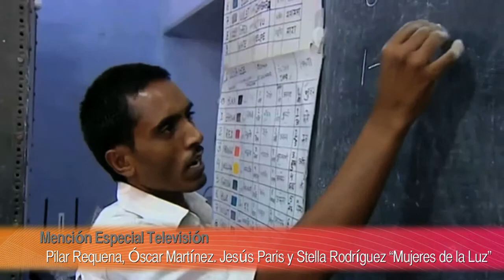VII Premio Periodismo TECNALIA. Mención especial TV: PRequena, OMartínez, JParis y SRodríguez (TVE)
Ha sido para el equipo formado por Pilar Requena, Óscar Martínez, Jesús Paris y Stella Rodríguez por su reportaje “Mujeres de la Luz”, emitido en el Programa EN PORTADA de TVE La 2 el 31 de octubre de 2013. El programa viaja a la India para conocer el trabajo de la ONG Barefoot College, mediante el que forman a mujeres rurales como expertas en instalación, mantenimiento y reparación de paneles y baterías solares para llevar energía a sus viviendas.